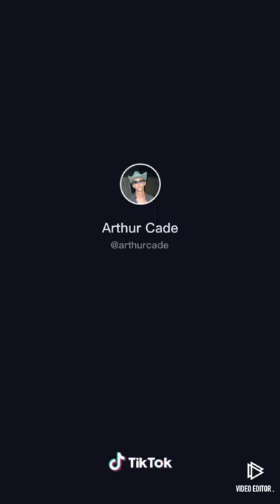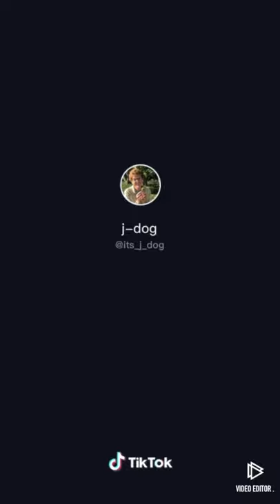Tik Tok ,,How bizarre,, 🤔